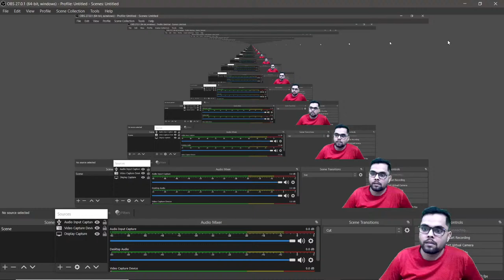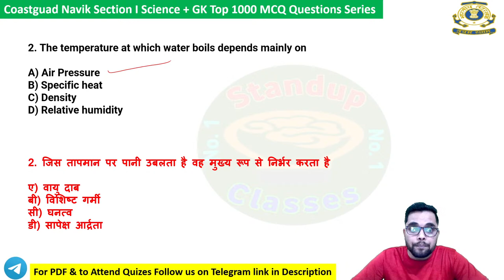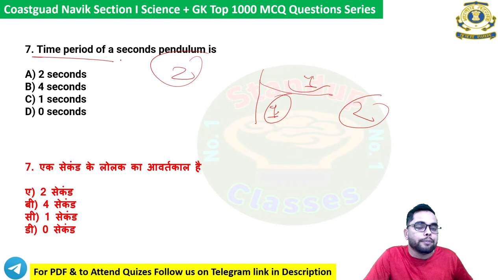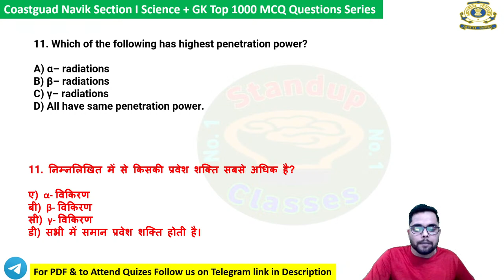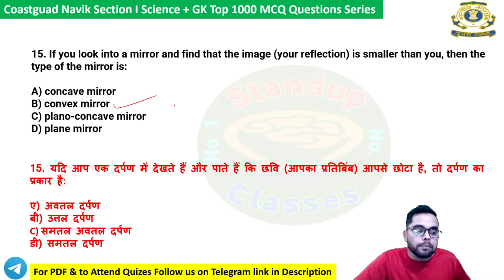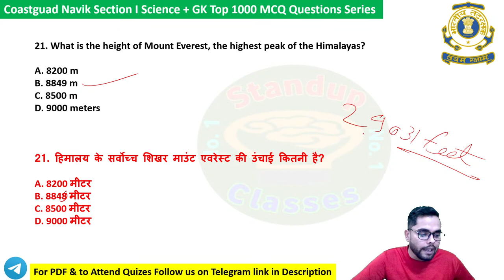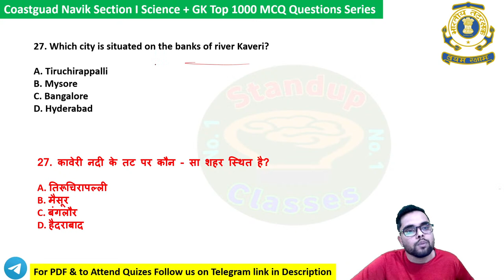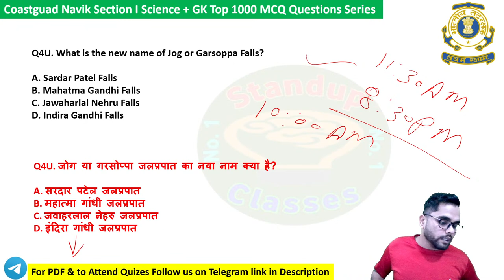महा मैराथन Coast Guard Navik GD/DB Exam Practice Set 18 | CoastGuard Science & GK Top प्रश्न 2022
Coast Guard Navik GD/DB Exam Practice Set 02/2022 Batch,